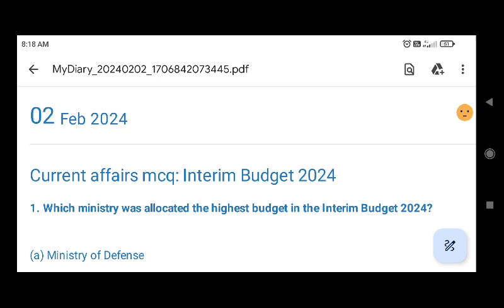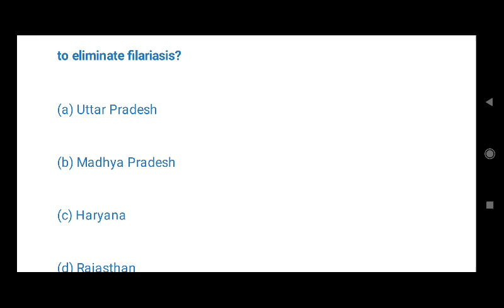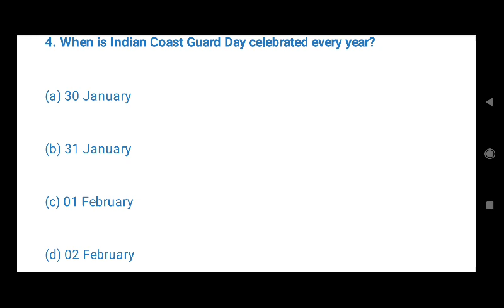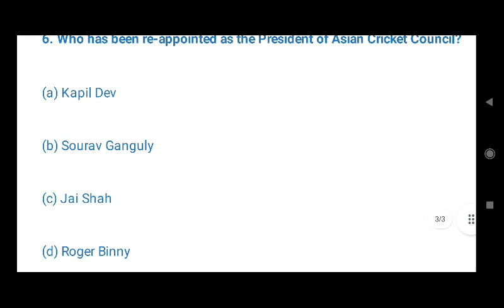Currentaffairsmcq# daily current affairs mcq 2024